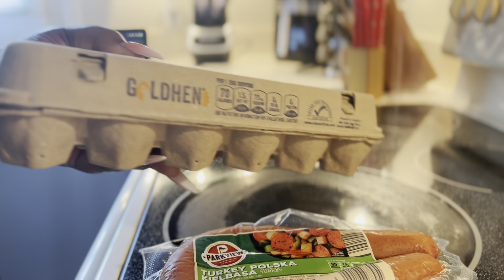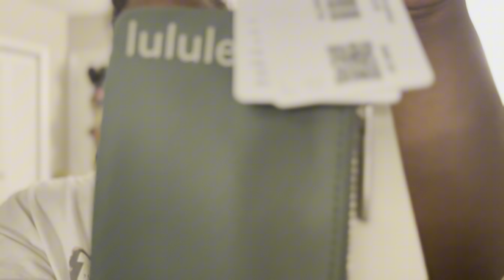WEEKLY RESET | CLEANING, REFLECTING AND SETTING NEW CHALLENGES AND GOALS!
What's up VIBE SQUAD and welcome back to VIBEZ WITH TOR 🎉I APPRECIATE EVERY SINGLE ONE OF YOU! WELCOME TO THE SQUAD I hope you enjoy this Vlog 🫶🏾😃!

LEMON8: vibin_itgirl
TIKTOK: Vibez With Tor

Date of Birth: 8/29
Favorite Color: Yellow
Favorite Food: Tacos